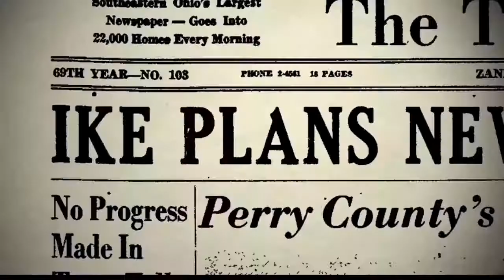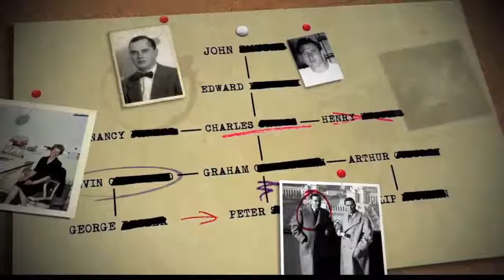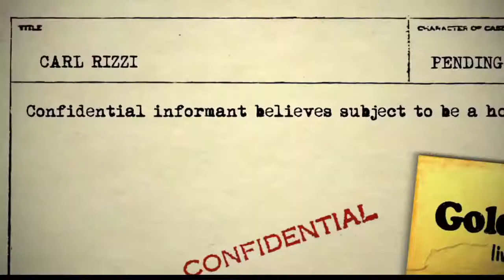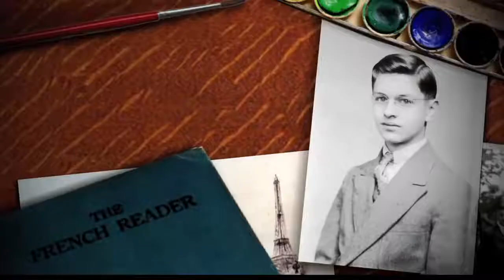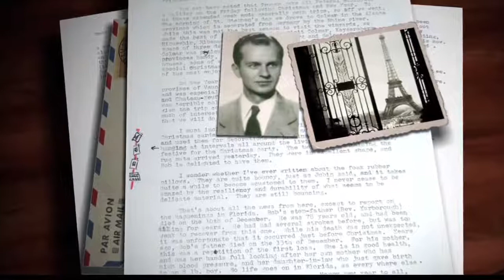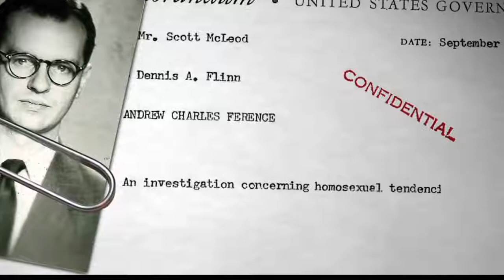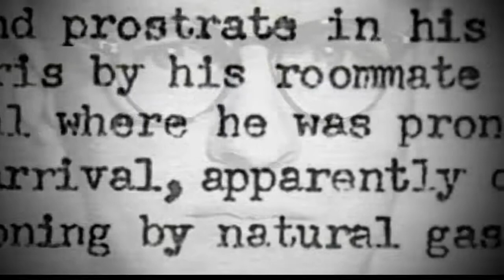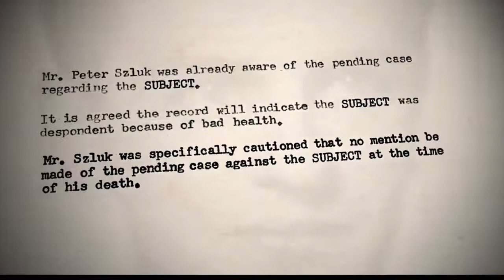The Lavender Scare A Conversation with David Johnson and Josh Howard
In 1994, Washington History, the biannual publication of the Historical Society of Washington, D.C., published “Homosexual Citizens: Washington’s Gay Community Confronts the Civil Service,” an article written by David Johnson. This article laid the groundwork for “The Lavender Scare,” Johnson’s seminal book about the persecution of homosexuals working for the federal government in Washington in the 1950s and 1960s. Emmy Award-winning producer Josh Howard is in the final stages of post-production on “The Lavender Scare” documentary, which is based on Johnson’s book and will be released this fall. Washington Blade reporter Lou Chibbaro Jr. moderates a conversation with Johnson and Howard in a program that will feature unseen clips from the documentary.

Recorded June 5, 2016, in the Newseum's Knight TV Studio